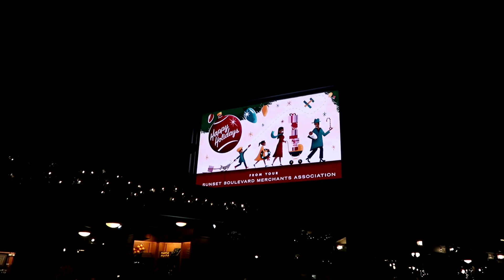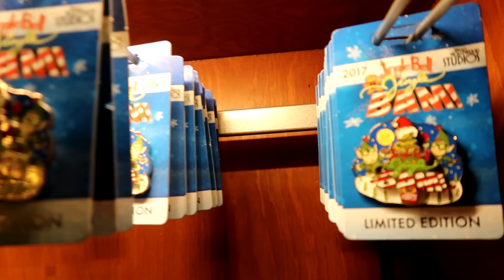Disney Hollywood Studios Sunset Seasons Greetings